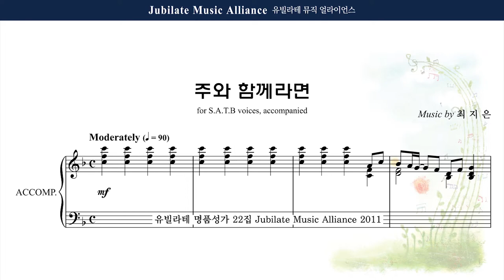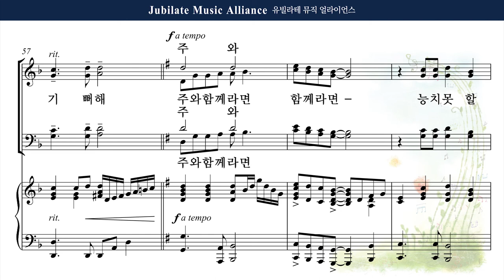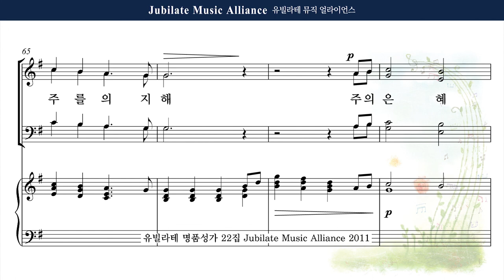[유빌라테 22집] 5. 최지은 - 주와 함께라면 Bass